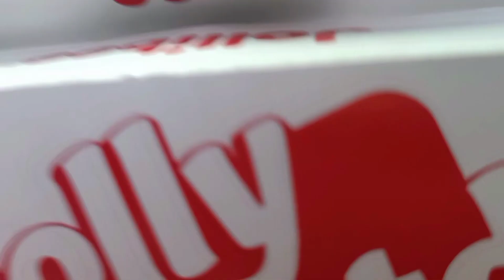Capistrano Twin Falls | Gordon heights 1hour hike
"Keep Close to Nature's Heart ❤️
Let's Explore The Hidden Waterfalls
             of Olongapo city

          "Capistrano falls "

Capistrano Farm is Private Property Owned By The Former Barangay Captain of West Bajac -bajac Olongapo city, Where The Waterfalls Located;  at The Foot of the Mountain. Capistrano Falls is 6 Kilometers away from the city proper; Approximately 1-2 hours climb uphill and downhill walking on straight & curve trails with tall grasses and river crossing.
The Waterfalls is approximately 120 ft. tall or Ten (10) Story building high.

HOW TO GET THERE:

-From Olongapo Public Market (Bagong Palengke) Beside Jollibee Triangle.
Ride a beige jeepney heading to  Barangay Gordon Heights and tell  the driver to drop you off at Blk. 27 Gordon heights water dam road. It will take 20-30 minutes to the jeepney's ending point and upon arrival walk left on the concrete road uphill. Straight ahead will lead you to Banca-Bancaan Prk. 13 (Jump-off) and from there your will see the WELCOME signage of Banca-Bancaan.

-You may visit the Barangay hall of Gordon Heights to assist and guide you to Capistrano falls.
-Also, You can just follow the trail to get to  Capistrano falls for less than 2 hours from the jump-off. Have a safe trekking!

BE RESPONSIBLE!!